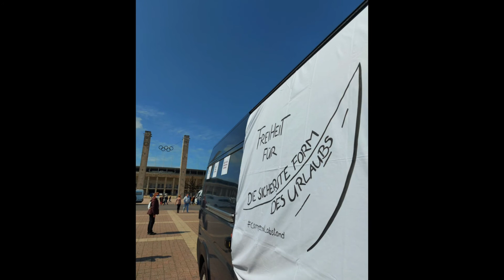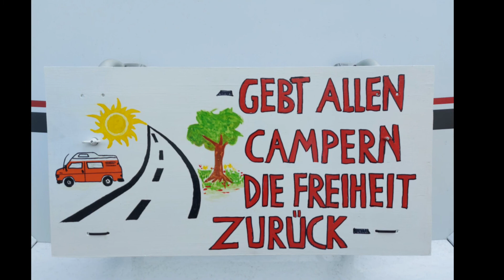108.Ausfahrt camping_mit_abstand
camping_mit_abstand_berlin autocorso wandern clever clevervan clevervans clevercelbration clevercelebrationModell2020 clevercelbration600 cody# pössel#kastenwagen#wohnmobil/bobil#vanlife#motorhome#wohnmobil/